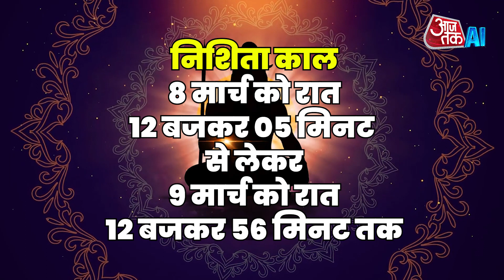Maha Shivratri 2024: महाशिवरात्रि पर बन रहा है अद्भुत संयोग, जानें शुभ मुहूर्त और पूजन विधि |AI Sana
In this video know every thing about Maha Shivratri. The holy day of Mahashivratri is considered best for doing all kinds of auspicious and auspicious works. Also, this time due to a rare coincidence, Mahashivratri is being considered very special. Let us know about the auspicious time of Shivratri, method of worship and auspicious coincidence.

महाशिवरात्रि का पावन दिन हर तरह के शुभ और मांगलिक कार्य करने के लिए उत्तम माना जाता है. साथ ही इस बार एक दुर्लभ संयोग की वजह से महाशिवरात्रि बेहद खास भी मानी जा रही है. आइए जानते हैं शिवरात्रि के शुभ मुहूर्त, पूजन विधि और शुभ संयोग के बारे में.